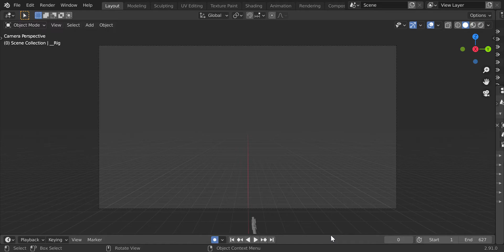Scar16 roblox blender animation. no sfx. no edit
recorded in blender cuz roblox studio sucks. make frikin' errors.

roblox blender animation
roblox blender animation 2.8
moon animator roblox
roblox animation
fps animation
view model
3d animation
first person animation